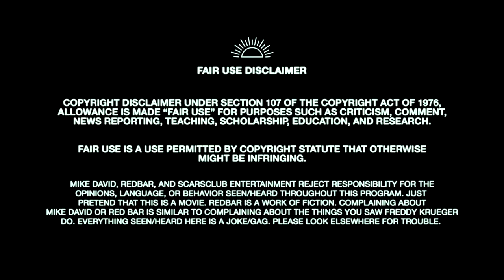George Janko's Suicide Prevention Rap | REDBAR x SCARSCLUB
Clip from the “Nobody Likes Hotdogs” Big Mike Special / 04 APR 2021

NOT Mike David from Redbar. Non-profit fan channel.